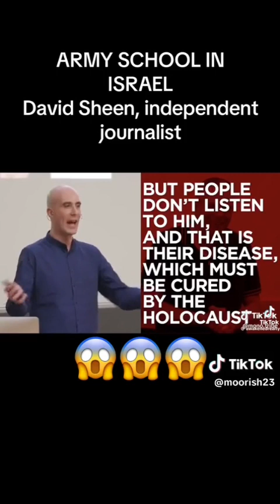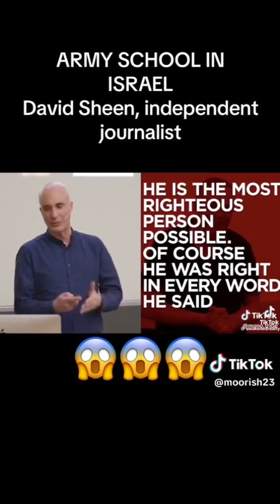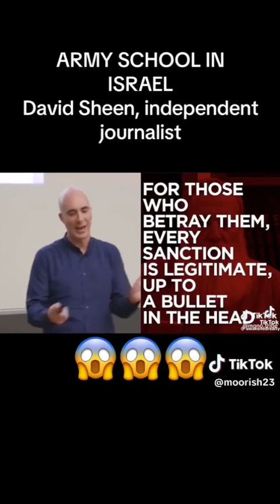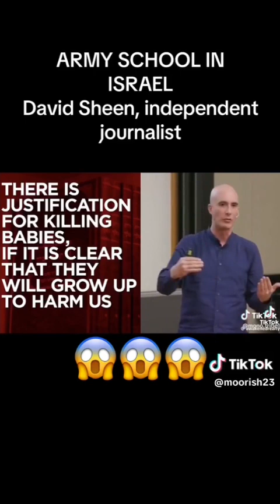Israeli Army School Teachings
Video from Sahara